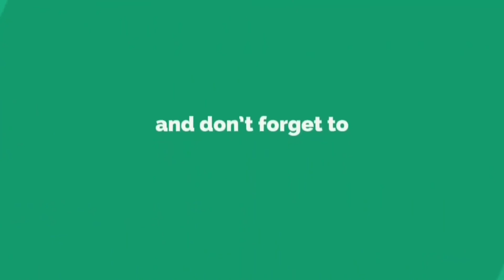How to enter puk code easy method, trick by mnr tech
HOW TO TAKE PUK CODE | HOW TO ENTER PUK CODE | SIM CARD LOCK OFF | SIMPLE AND EASY | BY MNR TECH

HOW TO TAKE PUK CODE | HOW TO ENTER PUK CODE | TRICK SIM CARD LOCK OFF | ಕನ್ನಡ |